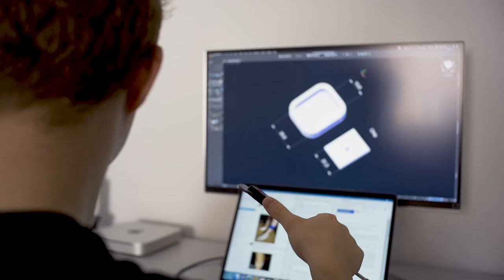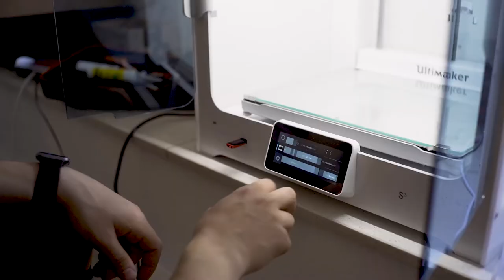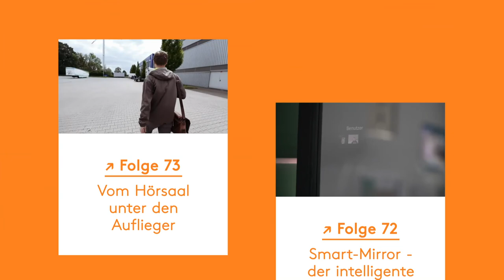FHernseher 74 - Learning lessons trough an internship not only for science